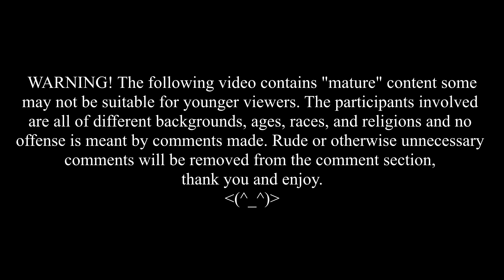SC2: HoTS Custom Game - Line Tower Wars Remade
Welcome to the Friday Fun-day extravaganza! Join me and a few of my buddies in some lulzie times on SC2

Players Involved:
ThyTombStone
Sherlock
Kirean
TellerRaGe
Noobles
PhoenixKing

WARNING! The following video contains "mature" some content may not be suitable for younger viewers. The participants involved are all of different backgrounds, ages, races, and religions and no offense is meant by comments made. Rude or otherwise unnecessary comments will be removed from the comment section, thank you and enjoy.